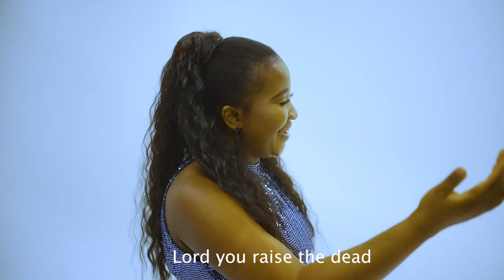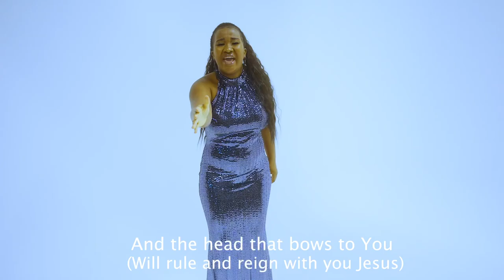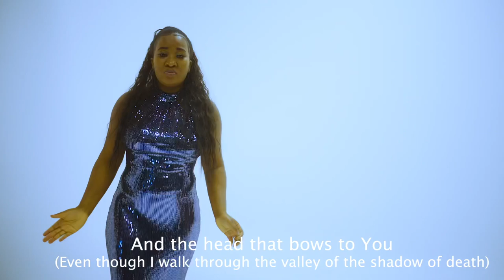BOW DOWN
BOW DOWN by Funmi Shittu

The chorus of Bow Down was revealed to me in a dream! I saw a choir singing “Hallelujah we worship you, we bow down Lord we bow down Lord”

I truly believe that as we Bow Down to Him alone who sits upon the throne in humility, He will never leave us nor forsake us on our knees Deut 31:6. For at the name of Jesus every knee Must bow, of things in heaven, and things on earth and things under the earth. Phil 2:10

Written by Funmi Shittu
Co Written by James Agbona
Produced by Juzzypro
Mix and mastered by Nico Essig
Video director James Agbona (Dir JA)

More songs from Funmi